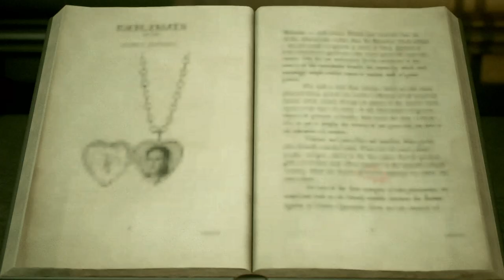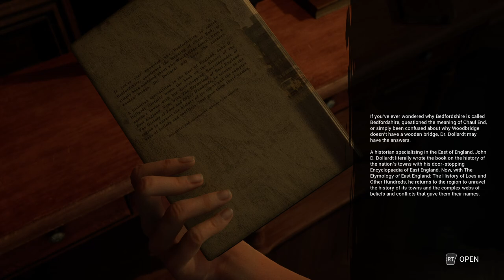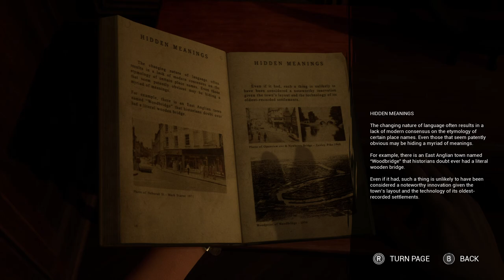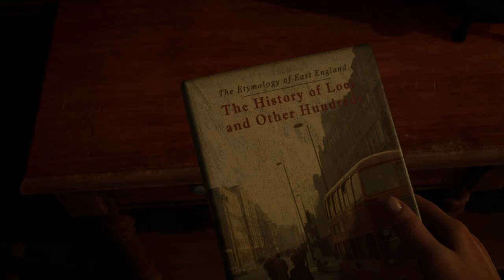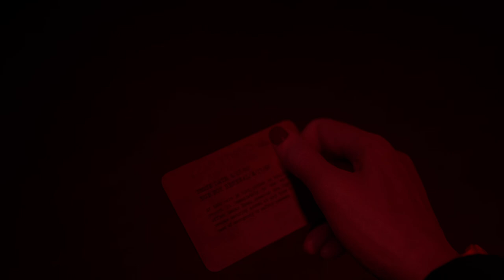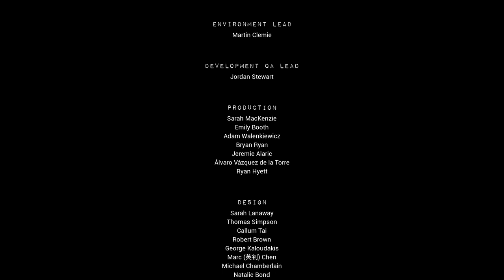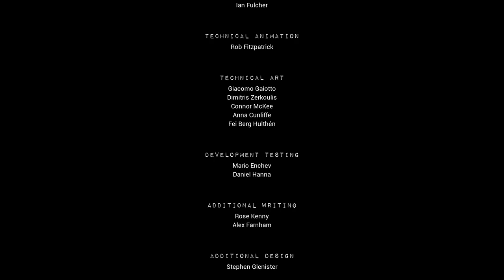The end...? - The Casting of Frank Stone